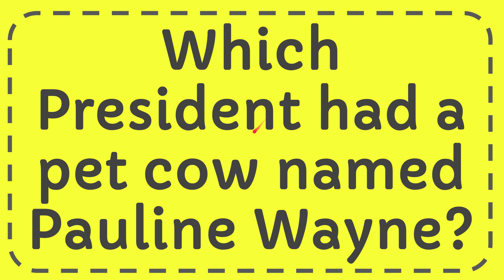Which President had a pet cow named Pauline Wayne?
Which President had a pet cow named Pauline Wayne? NEW VIDEO#